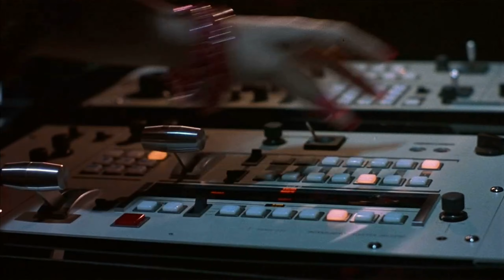Willie Hutch -The Glow 1985